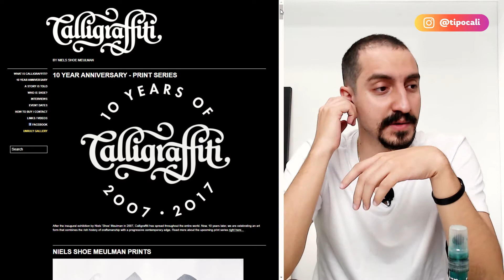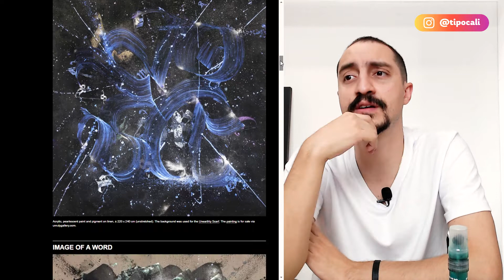Marcador Calligrafitti | Pinceladas #38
Vim mostrar pra vocês este marcador que comprei em uma viagem que tive a oportunidade de fazer. Neils Shoe foi uma grande inspiração no começo da minha jornada na caligrafia, e muito importante para o desenvolvimento do meu trabalho.